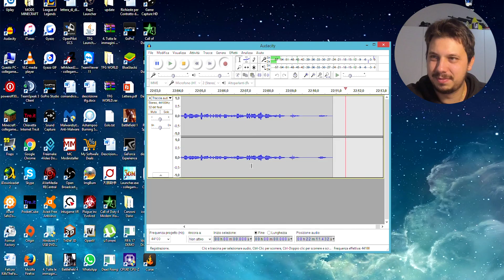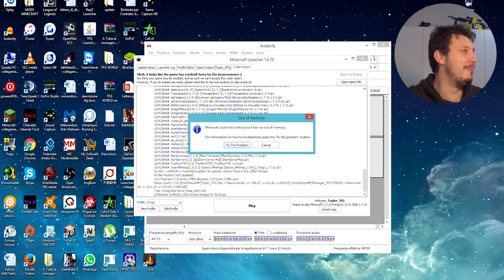TORRE con 76.800 TNT!! +1000 TNT x500 e Minecraft.....